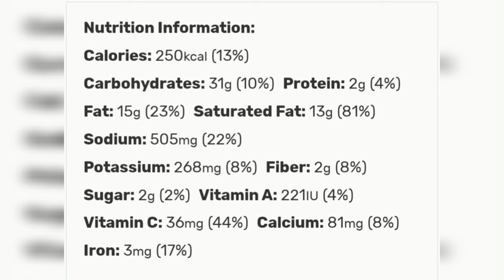මෙන්න තවත් ලස්සන Vlog එකක් එක්ක අපේ නත්තල් සති අන්තය|ගමේ රසට පොලොස් කරියකුත් හදමුද 🍲